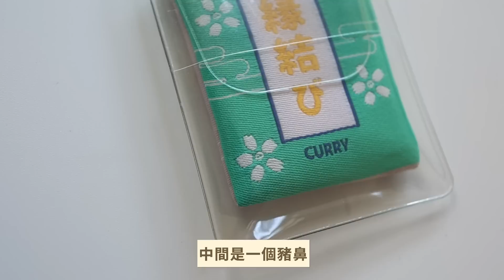【年宵】開箱新插畫商品！銅鑼灣奔墟市集見 (2021)｜咖喱張 Gary Cheung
🚩【年宵詳情】2021
地點：銅鑼灣 奔墟市集 和你宵 (波斯富街｜利舞台 UNIQLO對面)
日期：二月五日 - 二月十一日（年三十晚）
檔位：2樓 A15

今次準備的貨量比往年多，
希望做到每個人到場都買到心頭好，不用訂購！

＊新產品會於年宵後，開放網上填表購買，海外都能買！
＊３月尾會於石峽尾再有市集（illusfair），過不到港島的請期待！

【商品目錄】傳送門✨
💛咖喱張與朋友集合區

繪馬 ▷ 1:08
筆袋 ▷ 14:32
珍珠奶茶袋 ▷ 14:55

💚阿龍與阿豬專區💖

戀愛御守 ▷ 2:43
電話殼 ▷ 3:59
AirPods套 ▷ 5:08
金屬掛飾 ▷ 5:44
金屬Pins ▷ 6:14
斜孭小袋子 ▷ 6:59

💙富士仔專區

旅行御守 ▷ 2:00
電話殼 ▷ 7:59
AirPods套 ▷ 9:07
斜孭小袋子 ▷ 10:01
金屬Pins ▷ 10:47

🧡咖喱張專區

電話殼 ▷ 12:06
AirPods套 ▷ 13:50

＊現場另設抽襟章和小卡！